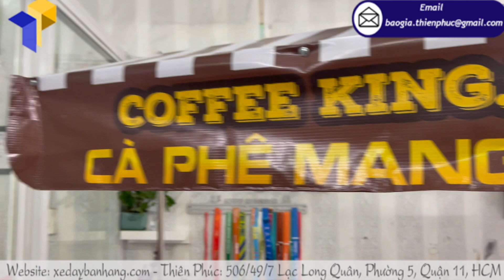Vốn chi phí đầu tư thấp với mô hình kinh doanh xe cà phê take away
Khi xã hội ngày càng trở nên phát triển thì nhu cầu của con người cũng ngày càng thay đổi. Để có thể thưởng thức được cốc cá phê ngon ở quán mình thích nhưng vẫn đáp ứng được việc đi làm đúng giờ và không ảnh hưởng đến công việc thì việc lựa chọn hình thức mua mang đi là rất hợp lý. Đây là mô hình kinh doanh đang rất được ưa chuộng và được áp dụng khắp nơi.
Với nhiều năm kinh nghiệm, chuyên nghiên cứu khảo sát trong lĩnh vực xe đẩy bán hàng. Chúng tôi xin giới thiệu cho bạn một địa chỉ sản xuất xe cà phê di động uy tín đó là Công ty TNHH Thiên Phúc – thương hiệu sản xuất xe bán hàng rong hàng đầu hiện nay, trong đó có xe lắp ráp bán cafe
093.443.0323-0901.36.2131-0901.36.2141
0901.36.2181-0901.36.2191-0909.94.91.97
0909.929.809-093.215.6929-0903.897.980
Thời gian làm việc:
8h–17h30 (Thứ 2–Thứ 7)
Seo admin: Nghi